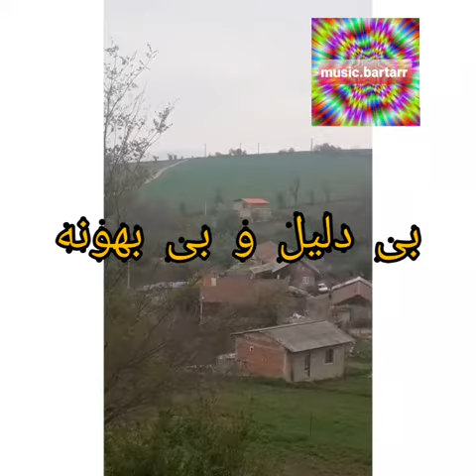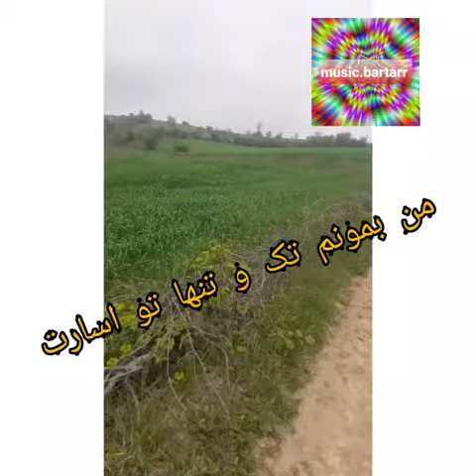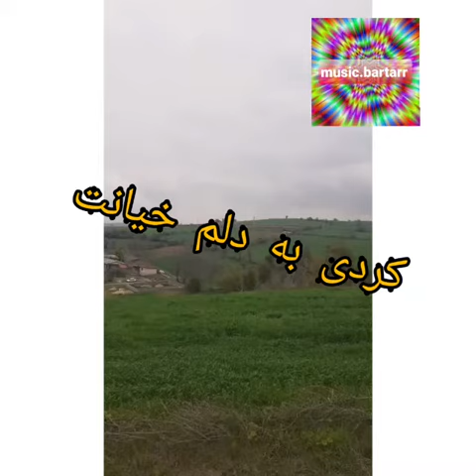music" love king " Milad Mehzad